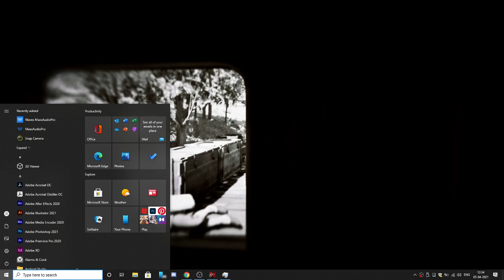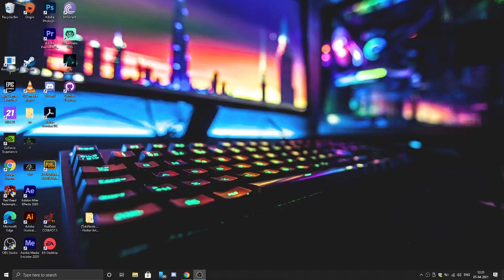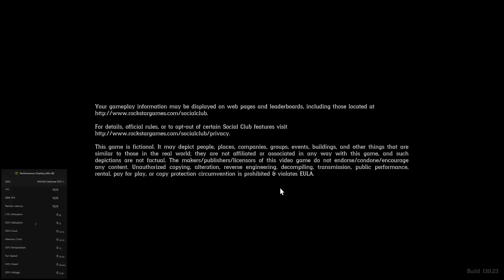rdr part 8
HELLO everyone WeLComE jinjackgaming

Today we are playing :-

LETS PLAY❤️